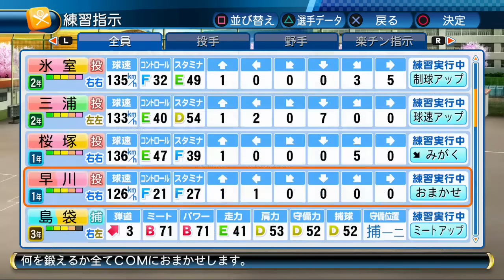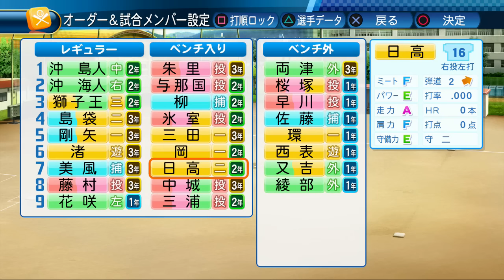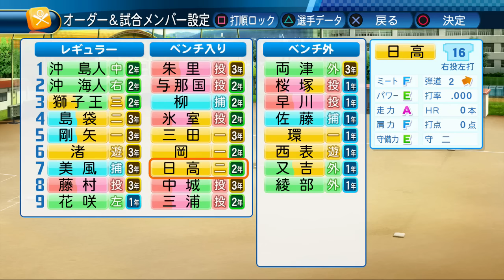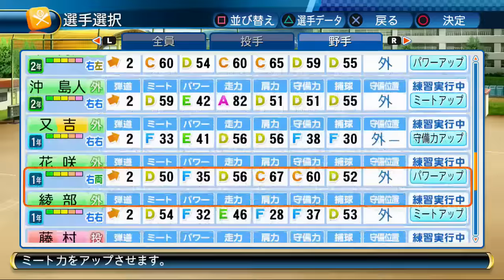パワプロ2016 栄冠ナイン 沖縄編#24 夏直前まで！！！！！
桜高と言えば花咲！
そのぐらいの選手になってもらいたい！